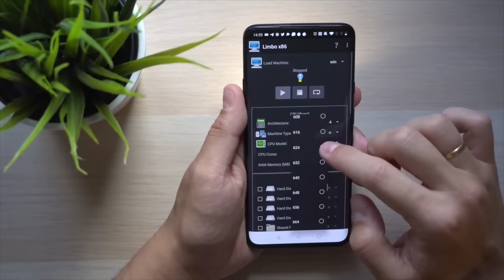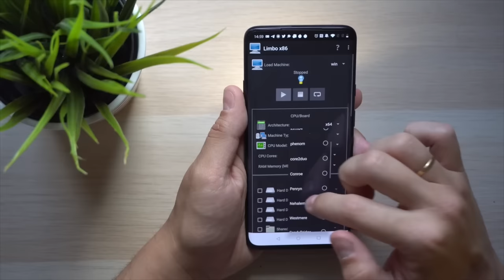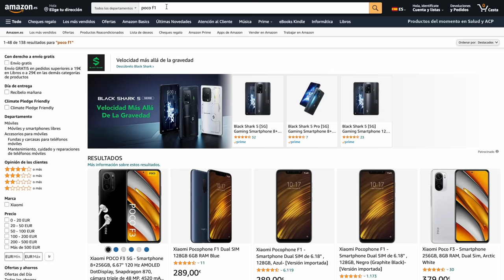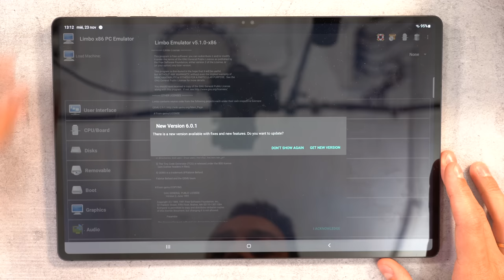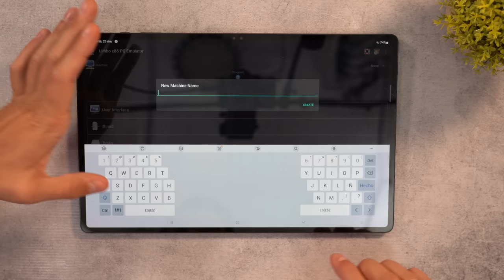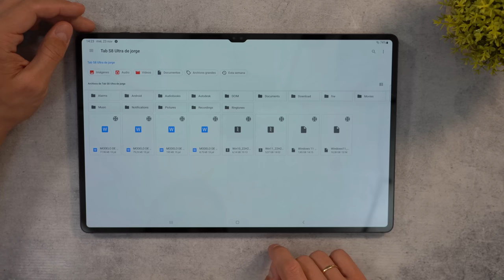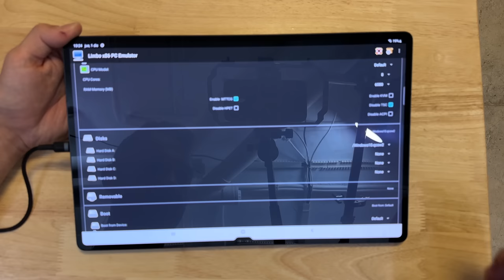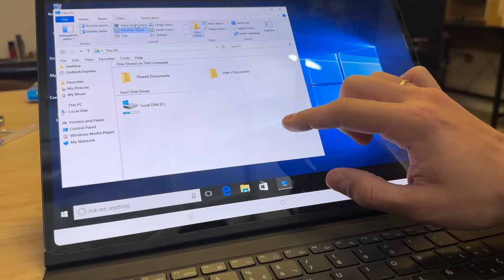Instalo WINDOWS en Android... Y FUNCIONA!! 🔥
Tras muchos años de pruebas y actualizaciones, por fin he conseguido virtualizar con el emulador Limbo, Windows 11 incluso Windows 10 en mi movil y en mi tablet Android. He probado también el programa Renegade que busca instalar Windows ARM en los dispositivos móviles Snapdragon. Con todo... Repasamos cómo está el tema actualmente para instalar Windows que está más cerca que nunca!

👉 MI TABLET: SAMSUNG GALAXY TAB S8 ULTRA